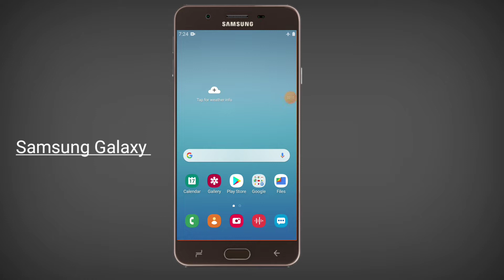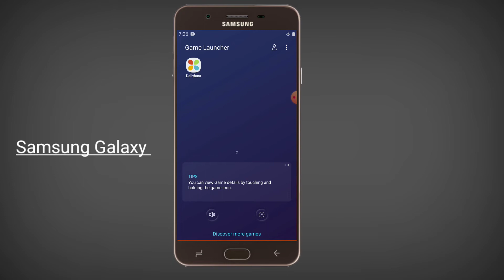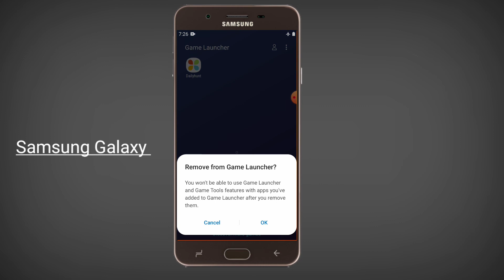Game Booster Samsung || Game Launcher || Game Launcher Samsung Download